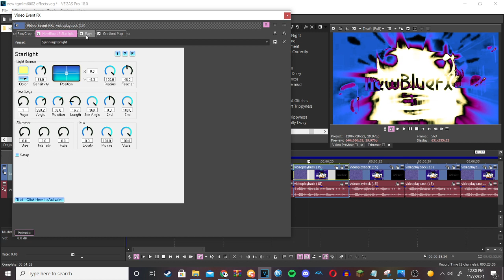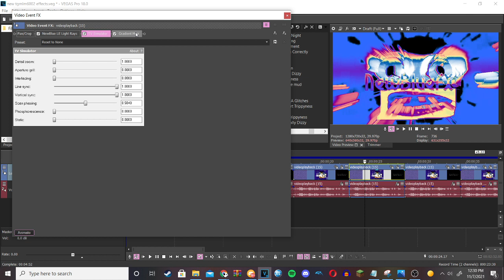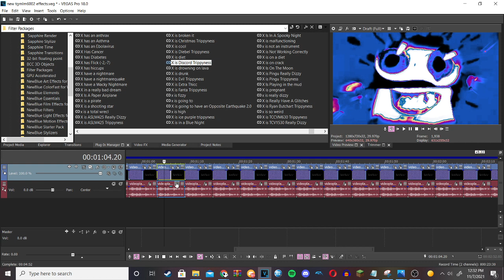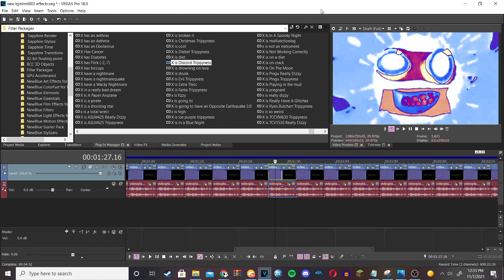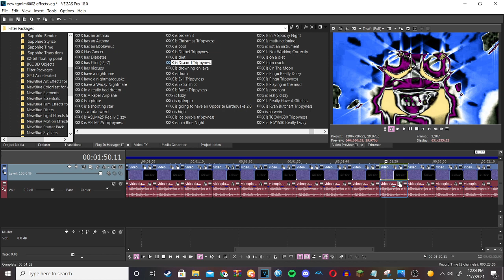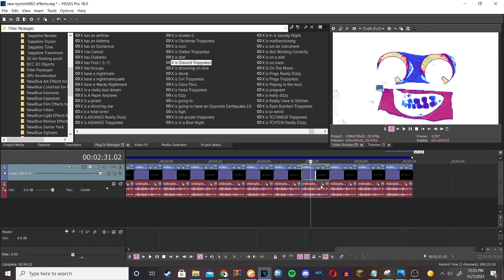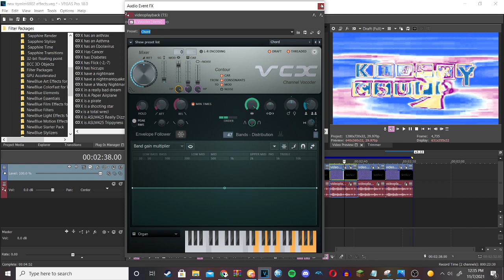How to make my 30 New Effects